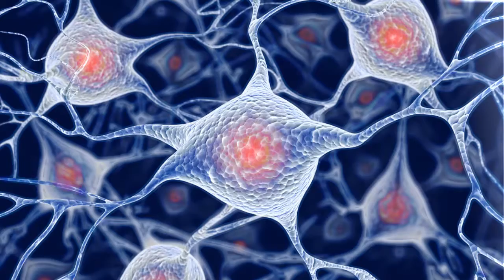Impact of head injuries in rugby players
Simon Kemp (Chief Medical Officer, Rugby Football Union) discusses a new collaborative study and video, found

The study seeks to identify associations between head injuries during rugby players’ careers and long-term health consequences. The new study aims to decipher relationships between concussion and neurodegenerative disease, understanding the impact and risks for rugby players.

The research will reveal more about the potential medium and long- term risks and what the causes may be.

In a collaborative effort, bringing together experts from the Rugby Football Union (RFU; UK), The London School of Hygiene and Tropical Medicine (UK), Queen Mary University of London (UK), The Institute of Occupational Medicine (Edinburgh, UK), University College London (UK) and Oxford University (UK), a new research initiative, funded by The Drake Foundation, is aiming to decipher relationships between concussion and neurodegenerative disease.

The Rugby Football Union’s Chief Medical Officer, Simon Kemp, also added: “The next step for us a union and as a sport is progress beyond delivering ‘recognise, remove, recover and return’ and try to understand more about the possible longer-term effects on the health of the brain.”

The new findings will hopefully provide a novel set of evidence-based, high-quality data for analysing these potentially important neurological relationships in a large group of ex-athletes.